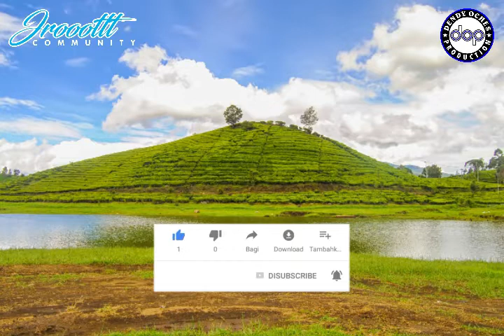KARAOKE BALUWENG - OON BAWAMI (ORIGINAL) │ MUSIC COVER BY WA EDEN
Dilarang RE-UPLOAD dalam bentuk VIDEO maupun AUDIO ONLY (KARAOKE), terkecuali di cover atau diisi vocal.
Terima Kasih